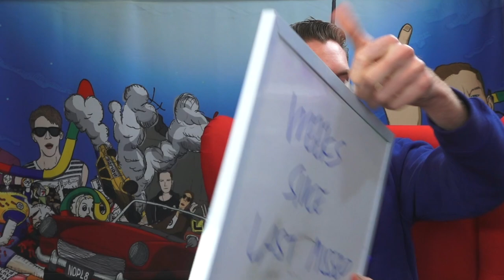Cancel Kanye, Spears VS America Update and StrongNeck Spears Returns -- 205